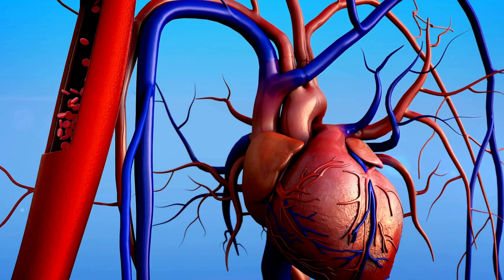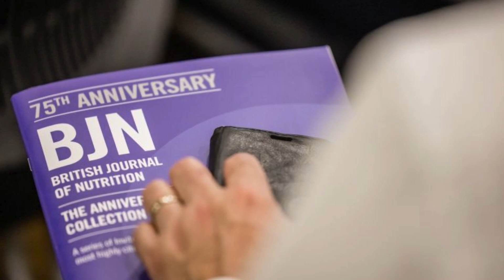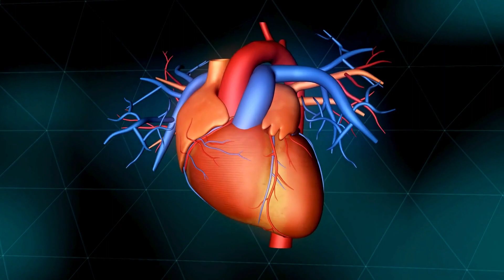نوجوانوں میں ہارٹ اٹیک کی شرح میں اضافہ کیوں؟ | Heart Attack | Health Tips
There has been a significant increase in the rate of life-threatening diseases such as heart attack and stroke among young people in the present era.